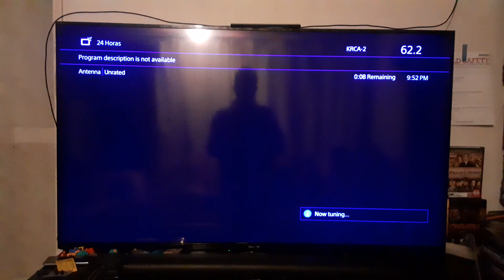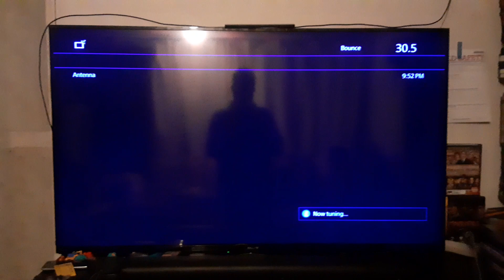DTV channel Surfing on 5/20/24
Just another random night for channel surfing.